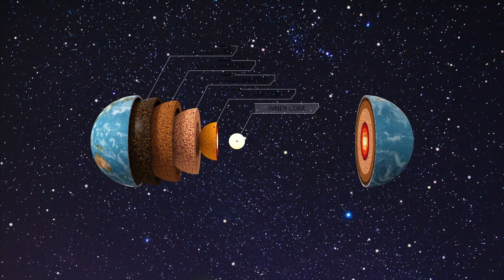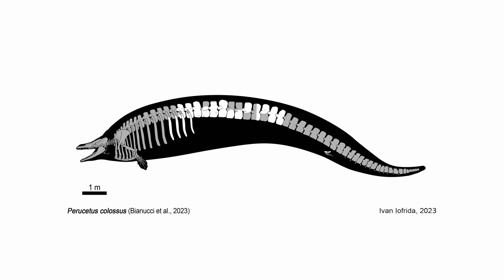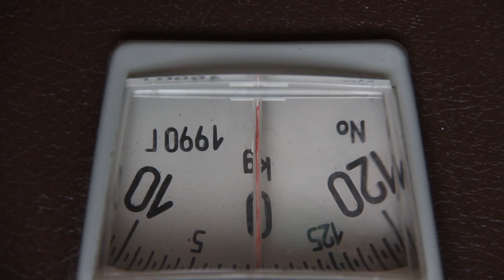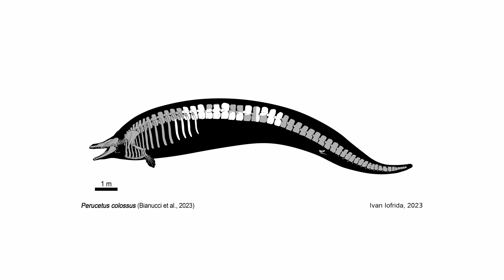Scientists Have Discovered The Largest And Heaviest Animal Ever In Peru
We've discovered the biggest and heaviest animal ever found in Peru! This ancient whale may be the heaviest animal ever discovered, and it's huge!
This ancient whale may be the heaviest animal ever recorded, and it's sure to change the way you think about whales and their weight.
Perucetus colossus, the "colossal Peruvian whale," lived approximately 38 to 40 million years ago during the Eocene epoch.

Have you ever wondered what secrets lie hidden beneath the Earth's surface, waiting to be unearthed by intrepid explorers? Imagine a world where massive creatures once roamed the depths of the ancient oceans, leaving behind tantalizing clues to their existence. Today, we embark on a journey of discovery that leads us back nearly 40 million years to a time when Earth was dominated by prehistoric giants.
Deep within the fossil grounds of Peru, paleontologists have stumbled upon a revelation that has left the scientific community buzzing with excitement. Can you fathom a creature so massive that it outweighed even the largest blue whales we know today? Hold onto your hats as we delve into the captivating story of fossils found in Peru, which suggest the existence of an ancient leviathan with a body mass that defies comprehension. Step with us into the realm of paleontology, where ancient mysteries await, and where every discovery has the potential to reshape our understanding of life on this magnificent planet. Let us unlock the secrets of this awe-inspiring find and take a glimpse into a time when giants ruled the oceans - an extraordinary journey awaits!

00:00 intro
1:36 The discovery of the Perucetus colossus
5:36 The density of its bones